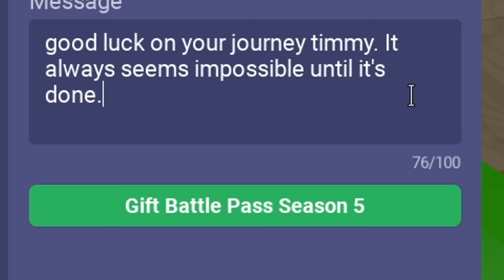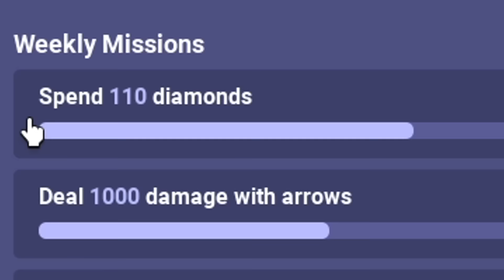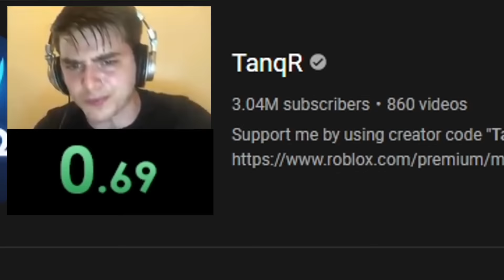LEVEL 0 TO 50 in Roblox Bedwars..